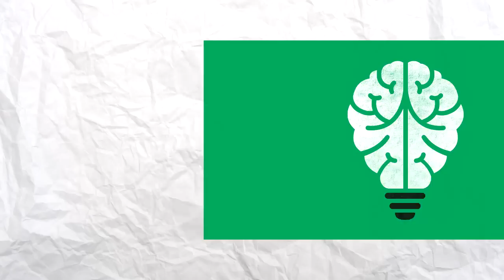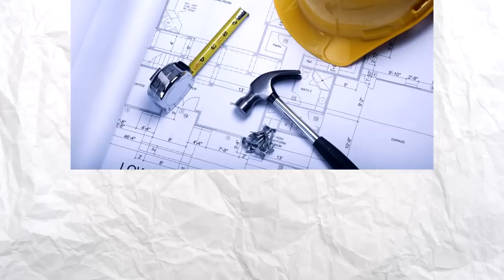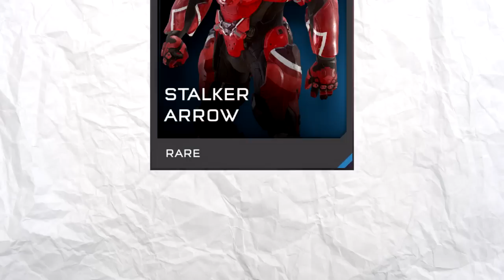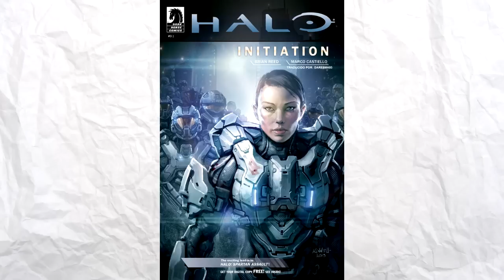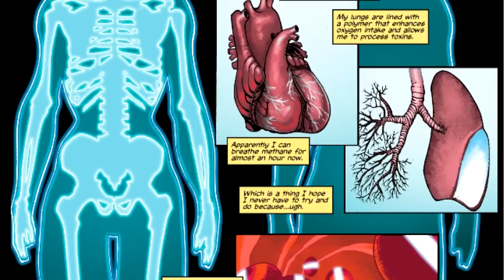Los secretos ocultos de las armaduras de Halo 5 (Parte 1)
Ahora si, el especial. :D